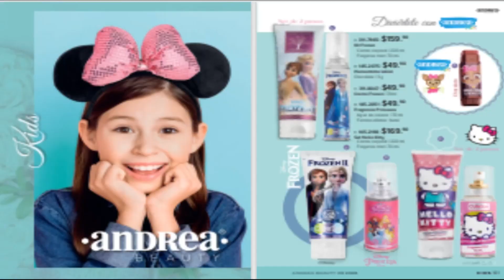ANDREA BEAUTY Verano 23